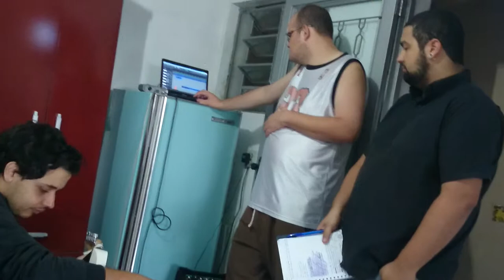New Bullet - Ostentação do Magrelo (Making Of - 22)